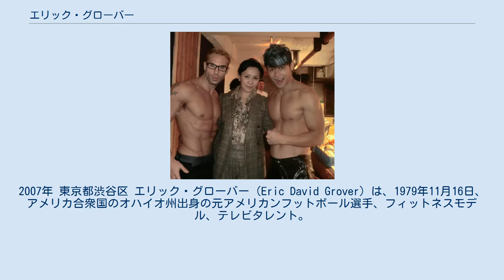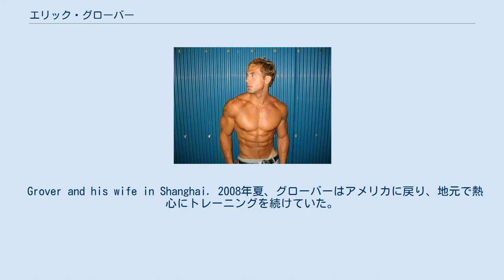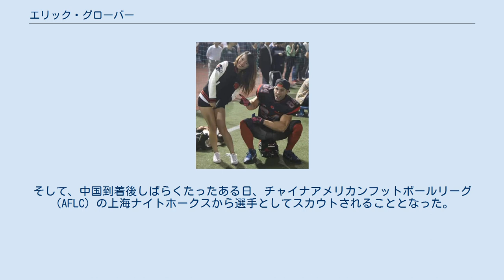エリック・グローバー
2007年 東京都渋谷区 エリック・グローバー（Eric David Grover）は、1979年11月16日、アメリカ合衆国のオハイオ州出身の元アメリカンフットボール選手、フィットネスモデル、テレビタレント。
マッチョな筋肉美で知られている。
彼は日本で英語教師として働き始めた後、芸能事務所にスカウトされ、東京MXテレビのコメンテーターとなった。
この仕事がきっかけとなり、台湾の事務所からもオファーを受け、日本のみならず台湾にも進出、タレントとして活躍した。
 グローバーはオハイオ州トレドで生まれ、労働者階級の家族で育ちました。
幼い頃からスポーツ（陸上競技、アマチュアレスリング、アメリカンフットボール）が得意でした。
彼はホイットマー高校に通い、レスリングですべての州名誉を獲得しました。
大学で勉強している間、グローバーは彼の体格を構築するためにフィットネスと運動に彼の注意を向けました。
大学卒業後、日本に渡り、埼玉県で英語教師を務める。
 2005年、グローバーは英語教師として働くため日本の埼玉に移住。
日本で暮らし始めて数ヶ月後、東京渋谷で外国人のタレントを専門とする芸能事務所にスカウトされる。
 その後一年間は英語教師として働きつつ、東京を中心に様々なCMやTV番組のオーディションを受け、2006年初め、TOKYO MXのバラエティー番組「5時に夢中!」に合格。
番組では、生放送でのコメンテーターやロケ、撮影でのインタビューなど、新規コーナーを務めた。
 グローバーは毎週番組に出演しテレビに露出することで、タレントとしての仕事が増え、台湾のテレビ番組を含む他のテレビ番組などにも出演オファーを受けるようになった。
 この頃グローバーは芸能界の仕事をする一方、東京都世田谷区用賀の戸板女子高等学校で英語教師をしており、なんとか両立を続けていた。
 Grover and his wife in Shanghai. 2008年夏、グローバーはアメリカに戻り、地元で熱心にトレーニングを続けていた。
彼のスピード、恵まれた体格が、プロのアメリカンフットボールエージェントの目に留まり、2009年夏、エージェントのスポンサーを受け、オハイオ州コロンバスにある競技場、 Woody Hayes Athletic Centerで開催されたプロフェッショナル・フットボール・コンバイン（公開実力テスト）で素晴らしいパフォーマンス（225 lbs/102 kg ベンチプレス x 34回繰り返し, 40ヤードスプリント 4.52, 垂直ジャンプ 37”/94 cm）を披露したが、何年ものブランクがあったため、すぐにオファーがかかることはなかった。
 4年後、グローバーは中国の上海市に渡り、アメリカンフットボールの指導者となる。
そして、中国到着後しばらくたったある日、チャイナアメリカンフットボールリーグ（AFLC）の上海ナイトホークスから選手としてスカウトされることとなった。
 ファーストシーズン、グローバーはコーナーバックとして活躍し、2014年ナショナル・チャンピオンシップ・チャイナではチームを優勝へと導いた。
セカンドシーズン、チームはチャンピオンシップ・ゲームに敗れ、優勝には届かなかった。
 2016年、グローバーは膝の故障により競技を引退、次のシーズンでアメリカンフットボール界から完全に退くまではチームのコーチとして過ごした。
 2011年に台湾台北でウーゾンシーアンとグローバー グローバ, カリーナ・ラウ , 陳冠良 (猛男吉祥)